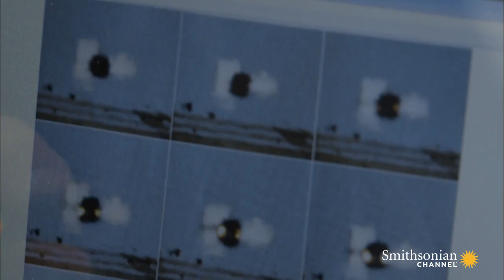The Invisible Iceberg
To test his groundbreaking theory that a mirage could be to blame for the Titanic disaster, Tim Maltin heads to the desert to learn how air temperature could have hidden an iceberg.